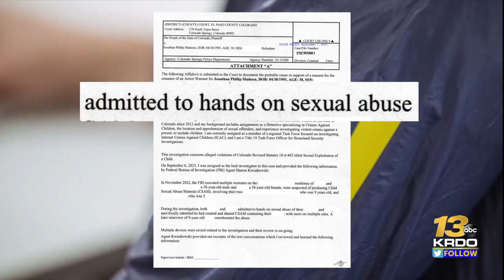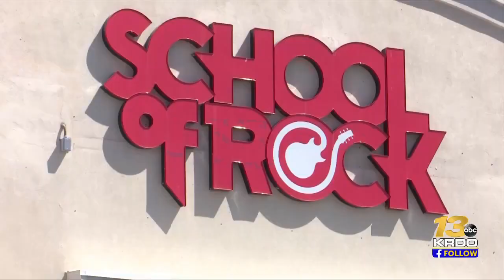Court docs show former Colorado Springs pastor, music teacher wanted to have sex with ...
New details from court documents in the arrest of a former Colorado Springs pastor and music teacher show he was communicating with a former lover about having sex with her 9-year-old daughter.